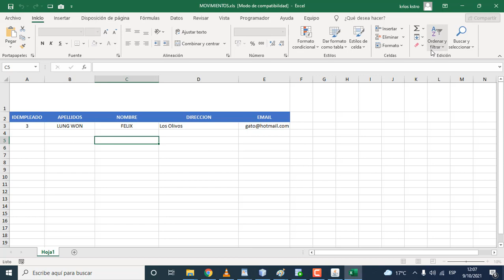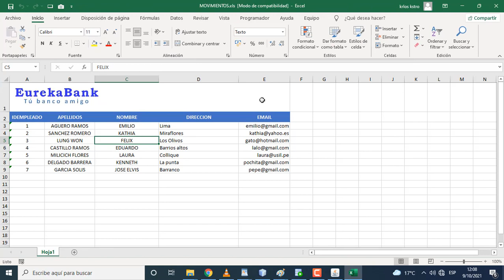PROGRAMA EN JAVA - ORACLE - EXPORTAR A EXCEL.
Exoortar a Excel, una consulta realizada a la tabla Empleados.